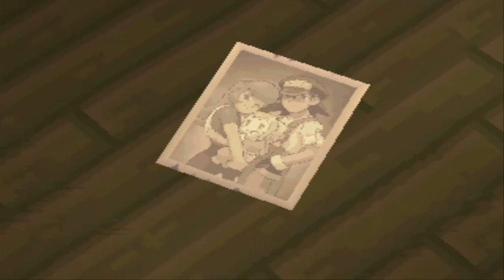Megaman Legends 2 Episode 12 - No Commentary - PS1 Version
Hellooooooo everyone! It is I, Sakamoto!

Here's Episode 12 of Megaman Legends 2 for you guys :D

If all goes according to plan, this should be my final series in 720p. After this, all my uploads should be in 1080p/1080p60 so look forward to that! :D